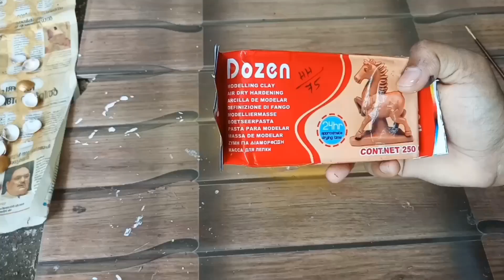Bottle art /bottle art using sea shells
Hi frndzzzz...
This bottle art is very easy. You should definitely try this..